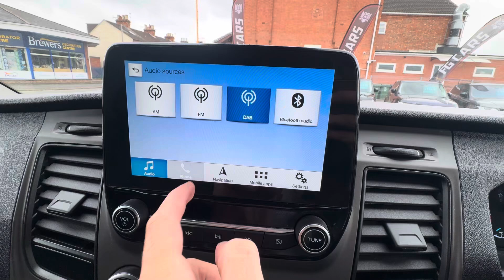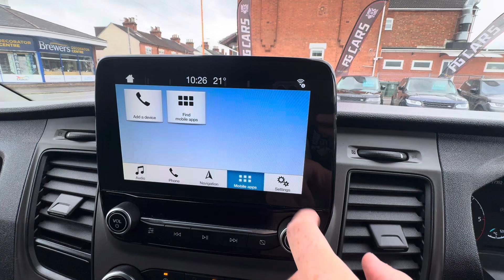LC68 XSE - Ford Transit Custom